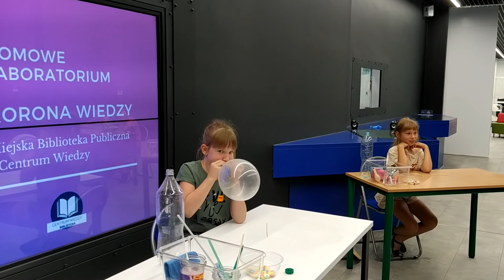doswiadczenia powietrze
Powietrze to mieszanina gazów i aerozoli tworząca atmosferę ziemską. Jest ono bezbarwne, bez smaku, słabo rozpuszczalne w wodzie. Skroplone powietrze jest bladoniebieskie. Główne składniki powietrza to azot, tlen, argon, dwutlenek węgla i para wodna.
My w naszym Laboratorium Korona Wiedzy sprawdzaliśmy właściwości powietrza. Użyliśmy do tego prostych przedmiotów i składników, a efekt był zaskakujący.
Próbowaliśmy zgnieść zakręconą pustą butelkę. Dmuchaliśmy balon włożony do tej butelki oraz bańki w bańce przy pomocy słomki.
Wykorzystując powietrze robiliśmy też ozdobne balony na różne okazje. Najpierw dmuchaliśmy balon włożony w drugi balon, a następnie zewnętrzny balon, i tak powstał dwukolorowy balon.
Robiliśmy również ozdobne balony z konfetti w środku, które wykleiło się do wewnętrznych ścianek balonu, tworząc piękne wzory.